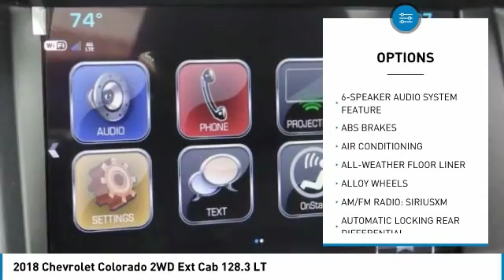2018 Chevrolet Colorado HEMET BEAUMONT MENIFEE PERRIS LAKE ELSINORE MURRIETA C18592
2018 Chevrolet Colorado 2WD Ext Cab 128.3 LT

Gosch Chevrolet
400 Carriage Circle

GOSCH CHEVROLET PROUDLY SERVING HEMET, BEAUMONT, MENIFEE, PERRIS, LAKE ELSINORE, MURRIETA , AND SURROUNDING SOUTHERN CALIFORNIA LOCATIONS. THIS BLACK 2018 Chevrolet COLORADO IS EQUIPPED WITH A 3.6L V6 Cylinder Engine, AUTOMATIC TRANSMISSION, AND RECEIVES AN ESTIMATED 20 City/26 Hwy MPG. GOSCH CHEVROLET 400 CARRIAGE CIRCLE HEMET CA 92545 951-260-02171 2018 Chevrolet COLORADO 2WD Ext Cab 128.3 LT Stock #: 8-C18592 | VIN: 1GCHSCEN1J1194178 | 2018 Chevrolet Colorado 2WD Ext Cab 128.3 LT Gosch Chevrolet